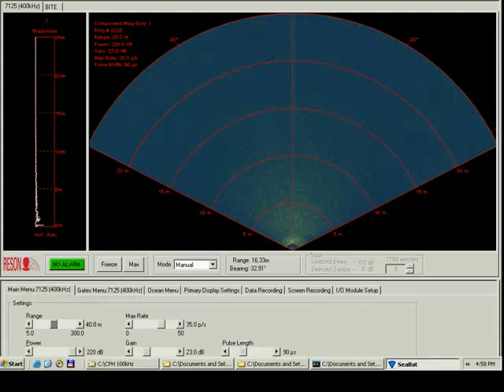The base of an offshore windmill using RESON SeaBat 7128 Multibeam echosounder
A SeaBat 7128 imaging sonar is used for monitoring the installation of an offshore windmill. Working as an acoustic camera regardless the visibility in the water the SeaBat 7128 is here monitoring the base for the windmill at a frequency of 400kHz.